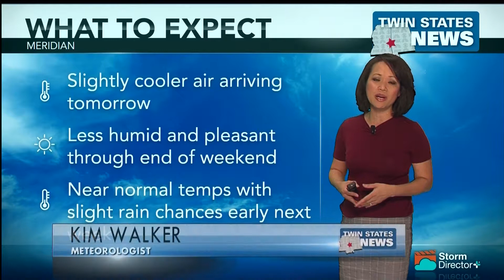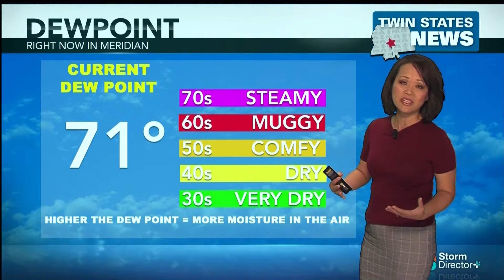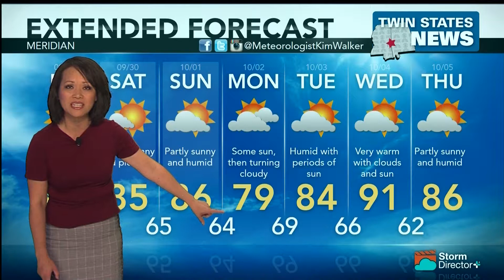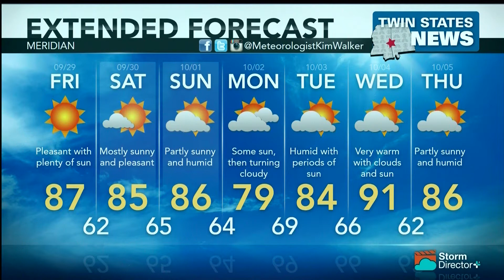Weather September 28, 2017